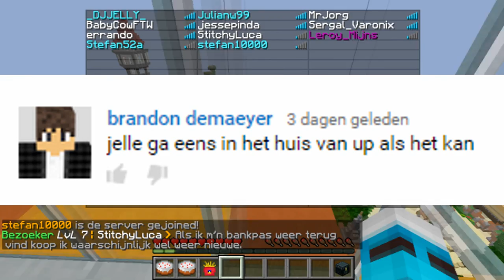VERBORGEN PLEKJES - LOL IN DISNEYCRAFT #37